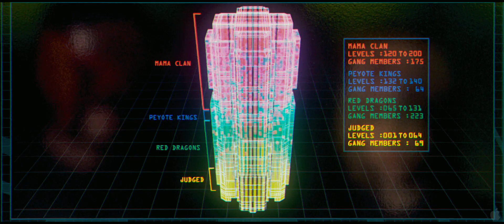iMusicPlus Movie Trailer - Dredd (2012)